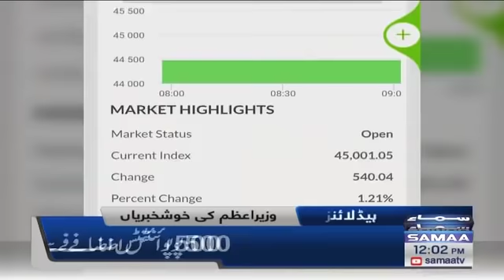Samaa News Headlines 12pm - Petrol 10 rupay, Bijli 5 rupay unit sasti - 1 Mar 2022